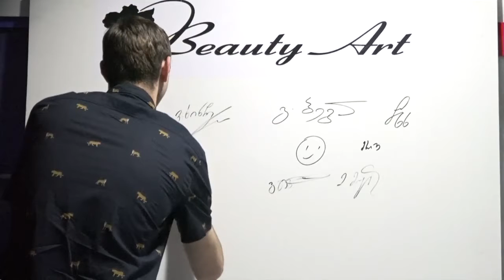გადაცემა "სპორტ NEWS" 07.11.2018